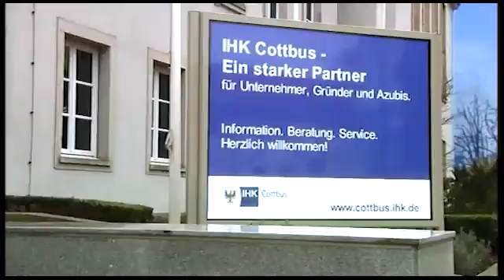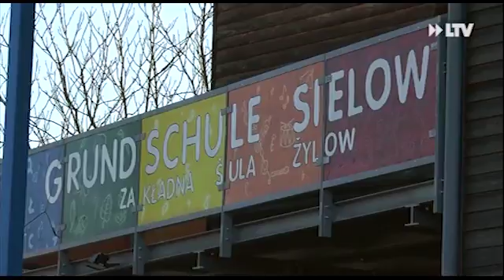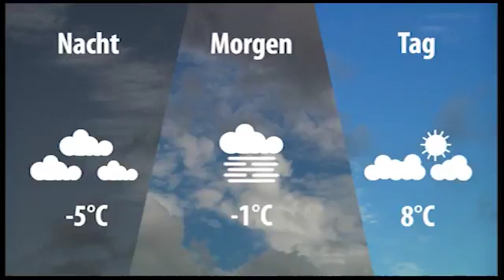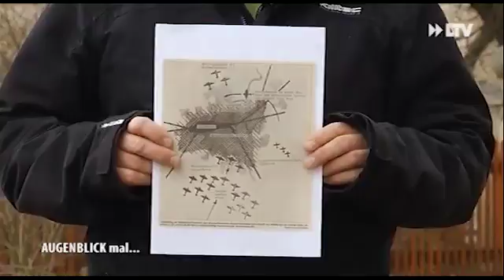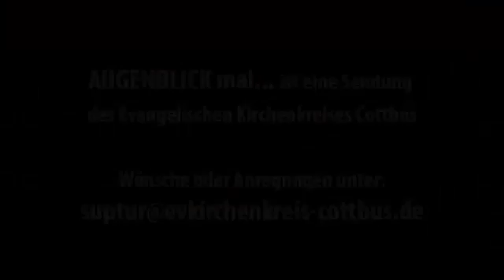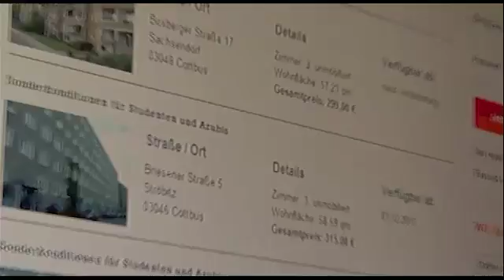LTV Aktuell am Donnerstag - 12.02.2015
Themen:
Demonstrationen für und gegen COGIDA
Sport frei in der neuen Turnhalle Sielow
Kein Respekt vor der Stadtspitze